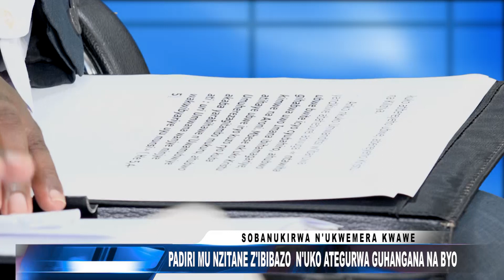PARTY 1: SOBANUKIRWA N'UKWEMERA KWAWE:PADIRI MU NZITANE Z'IBIBAZO,NUKO ATEGURWA GUHANGANA NABYO